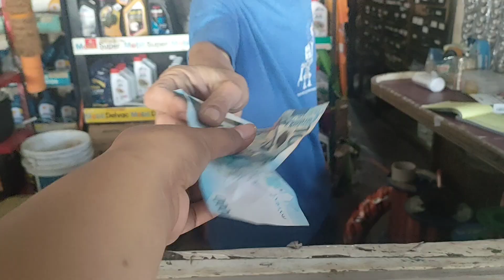MY NABILI PAAKO GALING SA SUNOG BAGONG PINAG BUSYHAN NAMIN (nasiraan pa Ako Ng Motor)😩